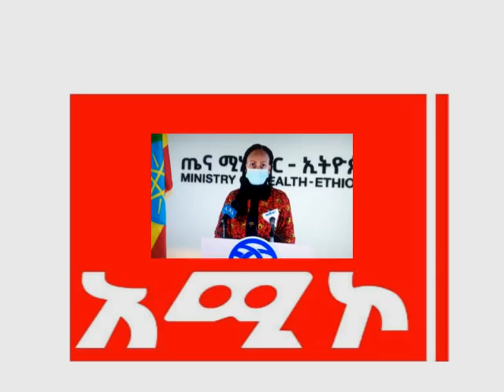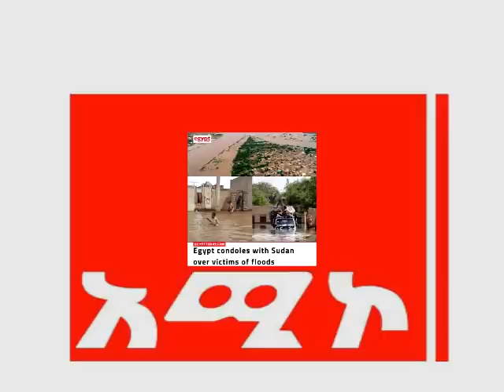ለሕልውና ዘመቻው እየተደረገ ያለው ድጋፍ ተጠናክሮ እንዲቀጥል ጥሪ ቀረበ የሚሉና ሌሎች ዜናዎችን አካተናል።